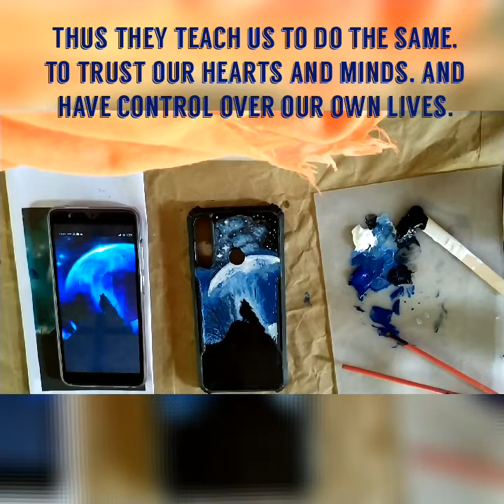Painting on Phone Case Part 2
Part 2 of painting on Cellphone case. 😁

Materials used:
Acrylic paint
Cellphone case
Resin on top for shine